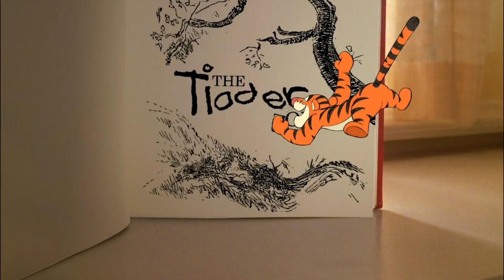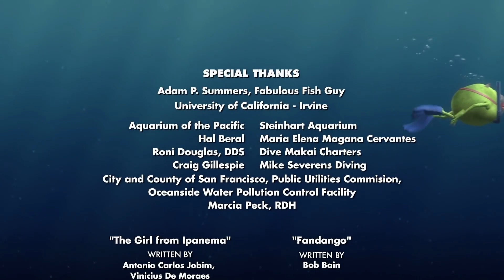Disney & Pixar - Fourth Wall Breaking moments